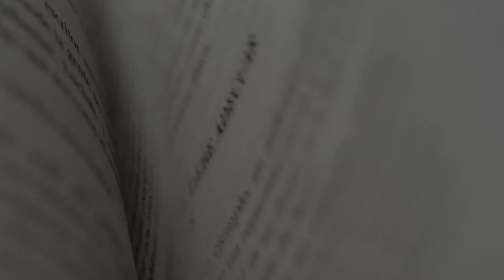Une petite histoire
je sais cette vidéo peut faire penser a une vidéo Halloween mais non c'est juste un petit kiffe bonne vidéo :)